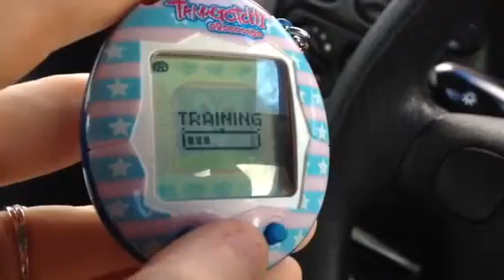Tamagotchi Update #3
Welcome to Sunny’s Toybox where I, Renee, love to open all kinds of toys. I especially love any blind bags I can find. I also love My Little Pony MLP, Shopkins, anything Disney, Lego, Pokemon & heaps more. You can find me opening a lot of different items as well as doing reviews of games and toy hunts! I’d love to hear from you, so leave a comment in the section below while you are here.